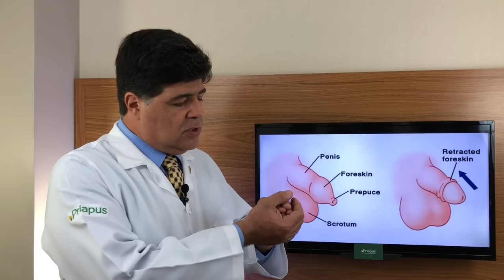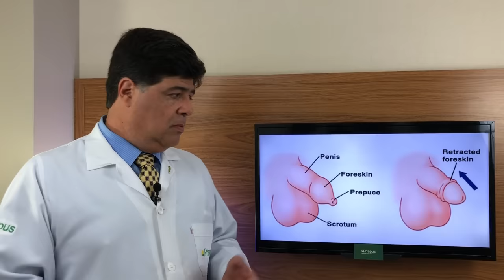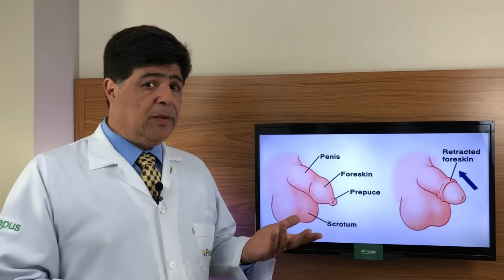FIMOSE - POSTECTOMIA OU CIRCUNCISÃO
Olá amigos! Hoje vamos conversar sobre algo que a imensa maioria dos homens tem na infância, mas apenas uma pequena parte precisa realmente fazer algo a respeito: fimose, aquela "pelinha" que fica cobrindo a parte de baixo quando você era criança.

Conheça a Priapus! O método mais inovador no tratamento de impotência!